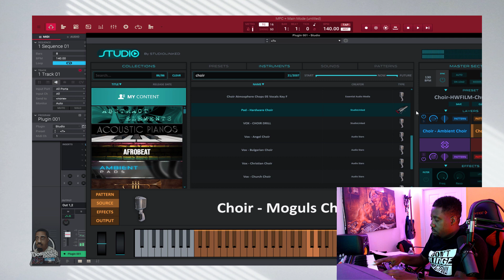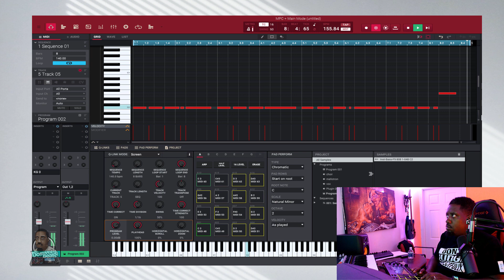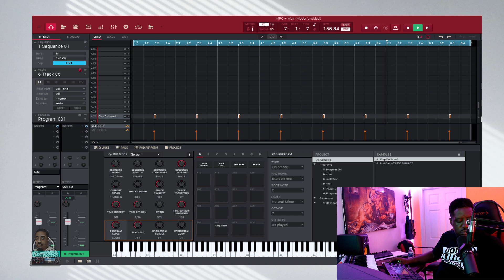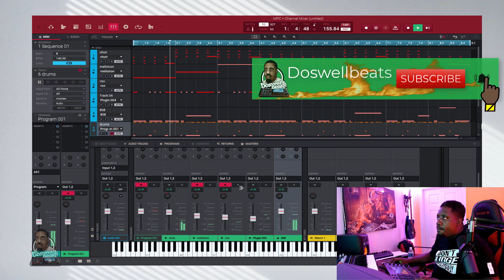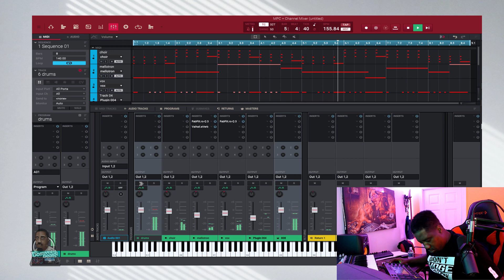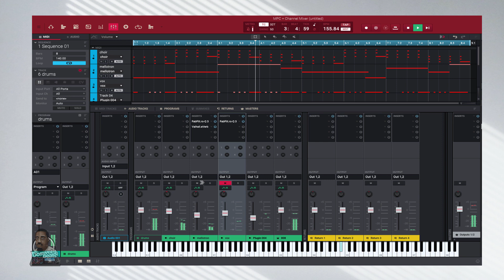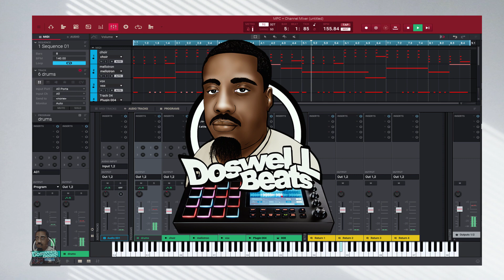Making a Beat from Scratch MPC software | MPC DAW EP #5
Doswellbeats making a beat from scratch MPC software. Using the mpc sfotware to make a beat from scratch. THis is how to make a beat from scratch in the mpc software. Making a beat with mpc. making a beat mpc beats is the same as the 2.10  software .  Using your mpc DAW is better than standalone to me because you can use Third party vst. let me kno what you think